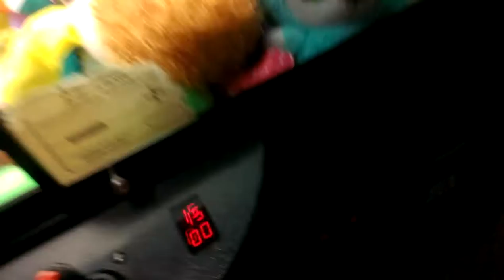(RAINBOW CRANE) ANIMAL HOUSE CLAW MACHINE@SILVER DOLLAR WEAKER CLAW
THIS WAS FILMED ON THURSDAY AT MY LOCAL BOWLING ALLEY HERE I AM PLAYING THE ANIMAL HOUSE   CLAW MACHINE HERE IS A VIDEO FOR YA HOPE Y'ALL ENJOY